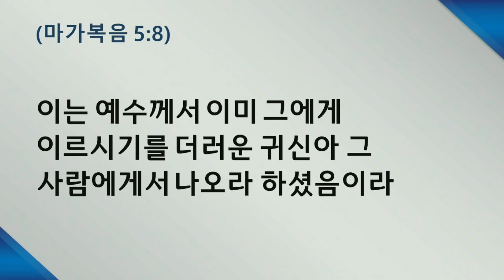220210목 원포인트큐티 능력과 권능의 예수님 마가복음 5:1~8 박인용목사